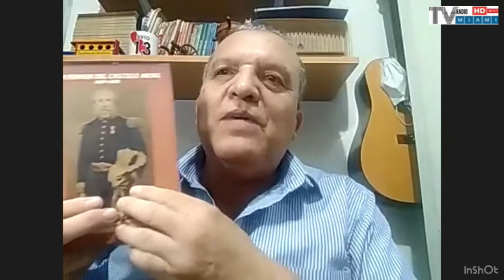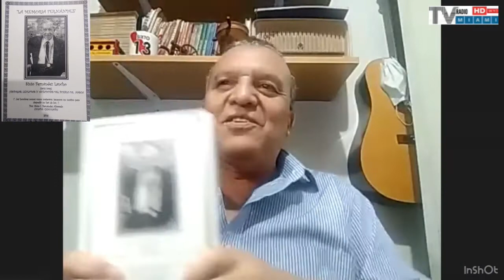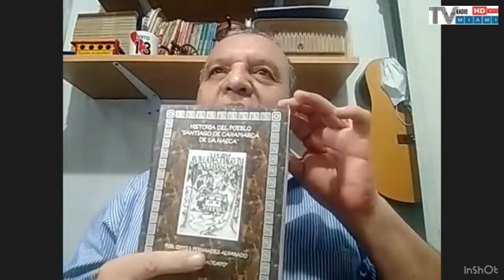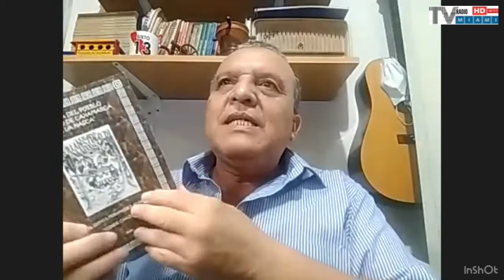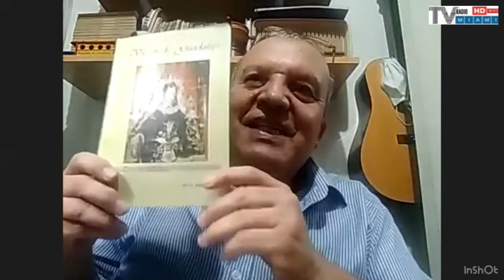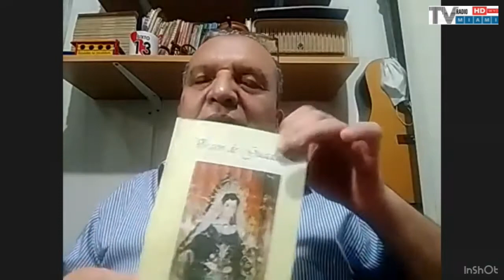TVRM.ElisaRosas Peru SIXTO.FERNANDEZ.ALVARADO escritor peruano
TVRM.ElisaRosas Peru SIXTO.FERNANDEZ.ALVARADO escritor peruano. Sus libros son dedicados a rescatar la historia, costumbres, anécdotas y grandes personajes de la provincia de Nazca